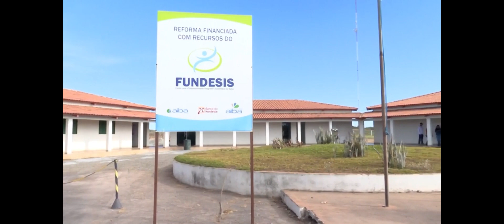Fazenda escola do Senar Bahia, em Riachão das Neves, é destaque no Bahia Rural (TV Bahia/Globo)